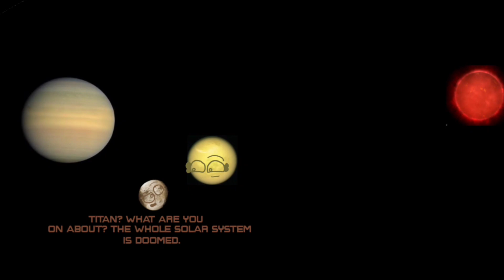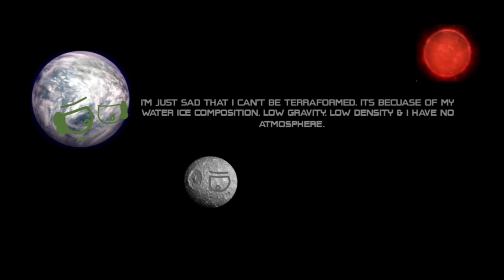The Future Of The Solar System 4: Titan's Terraformation